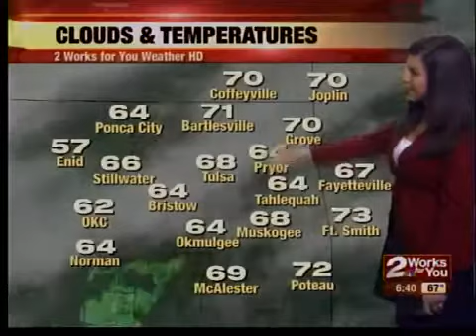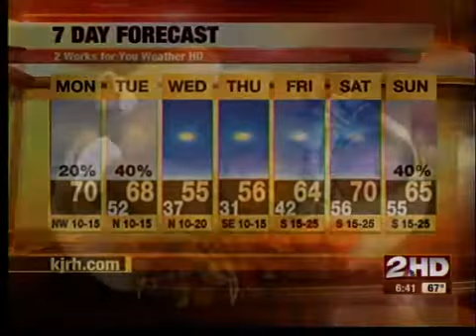Julie's 6:40Am Weather Forecast